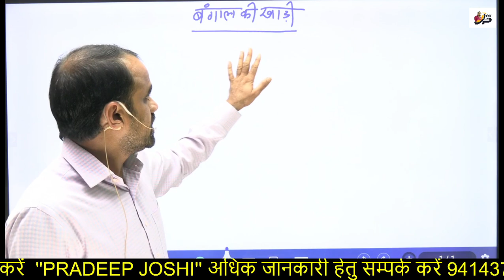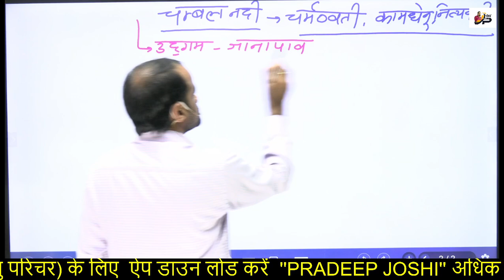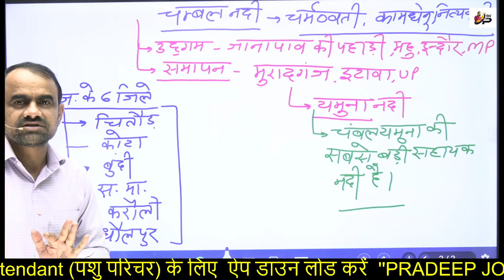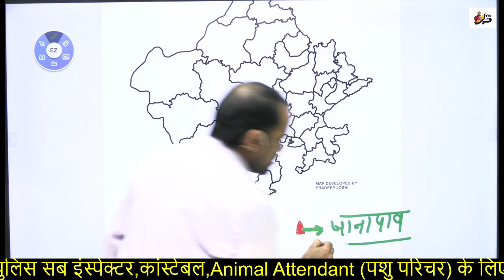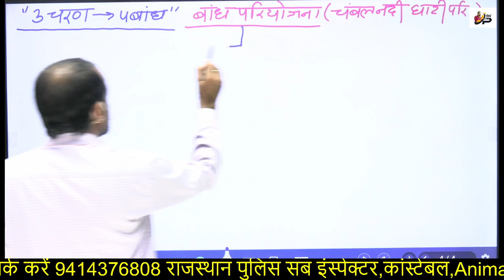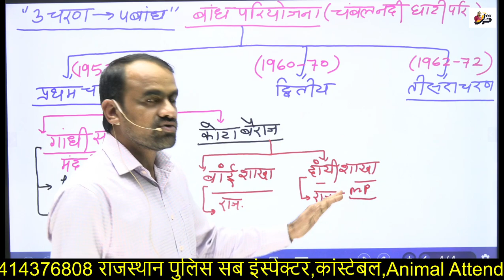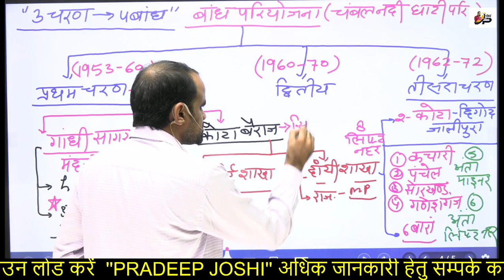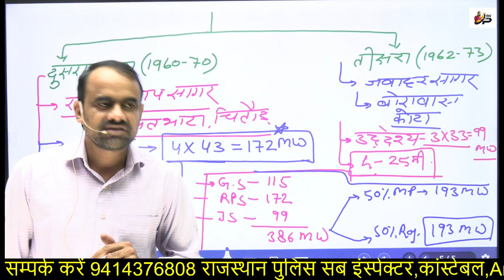chambal River (चंबल नदी) पार्ट 1 by Pradeep sir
chambal nadi by Pradeep sir